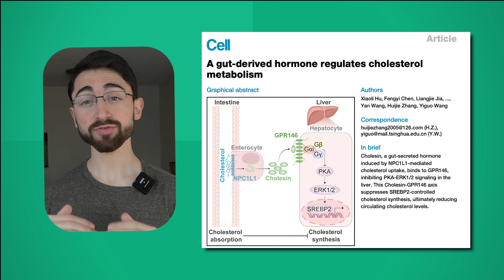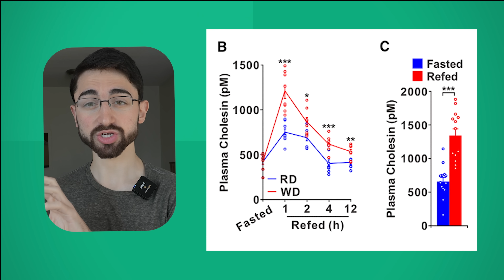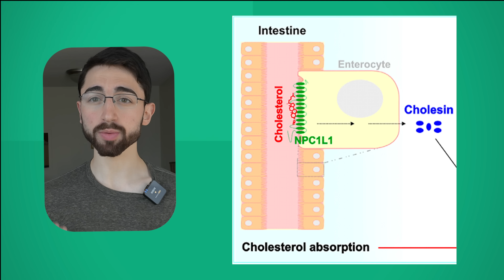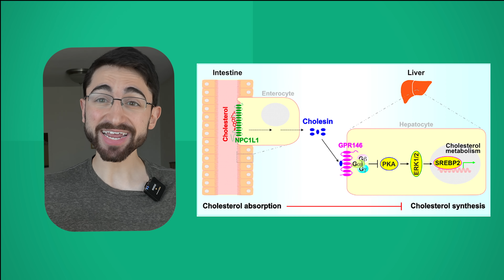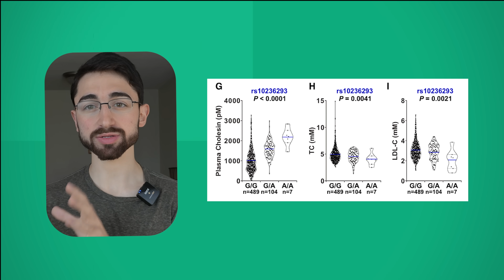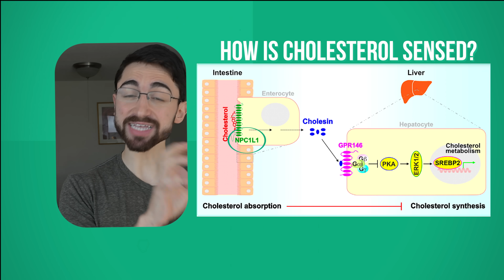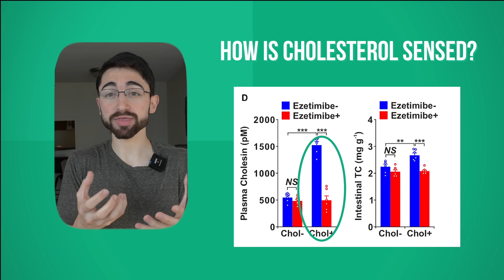Eggs DO NOT Increase Cholesterol: NEW Mechanism!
Some people were wondering about human RCTs on egg intake and cholesterol. This is from the most recent (n = 140) RCT, showing no impact of egg intake on LDL cholesterol: “Changes in HDL- and LDL levels were similar for Fortified Egg (FE) compared with Non-Egg (NE). Subgroup analyses revealed increased HDL and decreased LDL in patients ≥65 years for FE compared with NE, though not statistically significant.”

Thumbnail created using meal photo from @ZackStrength on Twitter, with permission.

Chapters
0:00 – Intro, Cholesin
1:00 – Cholesterol Inhibitor Mechanism
3:36 – Relevance in humans
4:36 – Medications and Mechanism
8:01 – Disclaimer

RxMetabolism University Project

I hope you’re all appreciating the improvement in my channels’ production quality. My earlier videos were all recorded on an iPhone, with minimal editing, and I have since transitioned to 4K filming on a Sony alpha 6700 camera, coupled with crisp audio on Rode microphones and topped off with outsourced professional video editing.

I am NOT paid to explicitly promote their product, NOR given profits on sales, NOR otherwise incentivized to try to exploit you for my own gain. No, this is a different!

My friend Steve, and by extension his company, are devoted to promoting population metabolic health, as a mission I share! To that end, WE feel compelled to provide free education on metabolic health you all of you via YouTube. I do my part by generating video content, but I require support, especially as a busy PhD and MD trainee. (I’m not a career influencer). To amplify the message and enhance the lessons, Steve and RxSugar are supporting video editing fees.

Perhaps this will build brand trust and in that way work into the business model? Or maybe not. But I share this with you in the spirit of openness and transparency. And if you can believe me, I feel the strength of our movement comes from the fact that all of us, from me to Steve to you, are bonded by a deep desire and passion to Make Metabolic Health Mainstream!